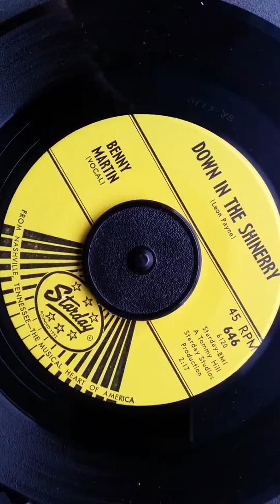Benny Martin - Down In The Shinerry